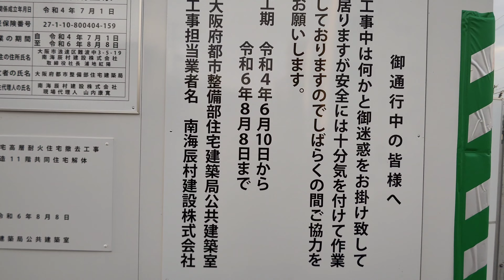廃墟だった野良猫団地の解体が遂に始まる。 The demolition of the abandoned stray cat housing complex begins.